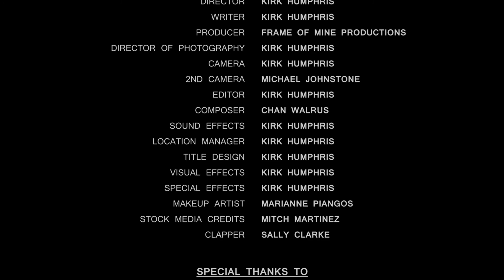Out From Under - Short Film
Here is my first independent short film Out From Under.

Out From Under is a story of family, regret and redemption as James Murphy (Kevin Jarvis) wants to end his life after the death of his daughter. His  memories haunt his mind and dreams, but when  a girls curiosity gets the better of her, James is put to the test.